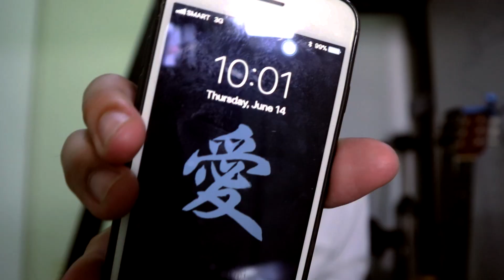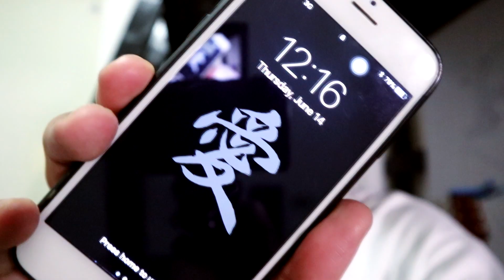Trying Out My New Camera! | Canon EOS M6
Hey guys! In this video, Gamhanan Gang took a little field trip to Minglanilla and I took my new camera (Canon EOS M6) out for a spin.
I still have a lot to learn about the new camera!

Kickin it - Jingle Punks
Mercy X - Caught Fire